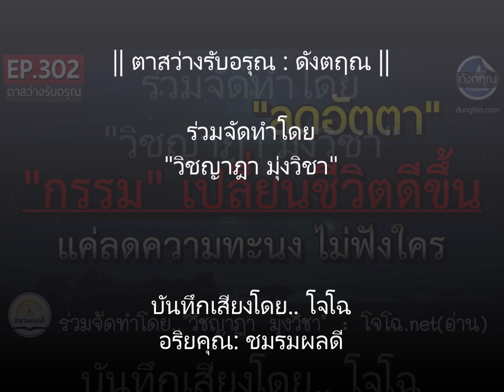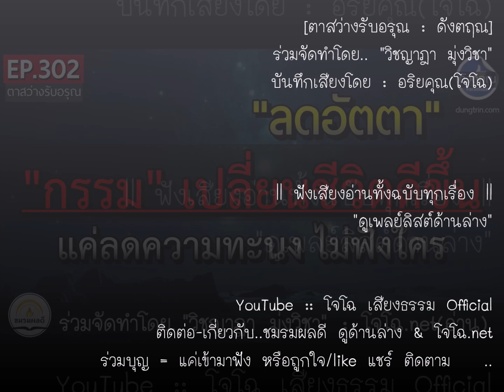"กรรมเปลี่ยนชีวิตดีขึ้น" || ลดอัตตา ลดทุกข์ ลดความทะนงไม่ฟังใคร || ดังตฤณ :ตาสว่างรับอรุณ EP.303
รวมเสียงโจโฉทั้งฉบับทุกเรื่อง : ดูที่นี่ ตาสว่างรับอรุณ-ดังตฤณ หลักธรรมข้อคิดเพื่อการใช้ชีวิตที่ดี วันละ 1-2 ตอน เฉพาะหัวข้อนี้ ดูที่นี่.. :: ดูกิจกรรมบุญล่าสุดที่เพจนี้เท่านั้น .. || สื่อธรรมบันทึกเสียงโดย..โจโฉ (อริยคุณ - ชมรมผลดี) จัดทำเพื่อเป็นสาธารณกุศล ด้วยเนื้อหาหลายแนวทาง จากครูบาอาจารย์ ด้วยคำอธิบายหลักธรรมทางพระพุทธศาสนา ทุกเรื่องเผยแพร่ต่อได้ทุกช่องทาง ไม่ต้องขออนุญาต แต่เพื่อธรรมทานแจกฟรีเท่านั้น (** ห้ามตัดต่อดัดแปลงแก้ไขเสียง ก่อนได้รับอนุญาต)

ร่วมบุญด้วยแชร์ ชอบ ติดตาม๐โจโฉ๐ชมรมผลดี : ติดต่อ สอบถาม : โทร/ไลน์ 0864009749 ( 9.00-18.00น. เฉพาะไลน์ฝากข้อความได้ตลอดเวลา จะตอบกลับอีกทีในเวลาทำการ ) ขออนุโมทนากับทุกกำลังใจ ที่มีให้กันเสมอมา ขอให้เจริญในกุศลยิ่งขึ้นไป พ้นทุกข์ภัยทั้งปวง ** การสนับสนุนที่ดีที่สุดคือการร่วมศึกษาธรรม หากไม่มีผู้ฟัง คงไม่รู้จะทำไปทำไมนะครับ

Cover BG.  Reimund Bertrams จาก Pixabay
ร่วมจัดทำสื่อชุดนี้โดย.. วิชญาฎา มุ่งวิชา